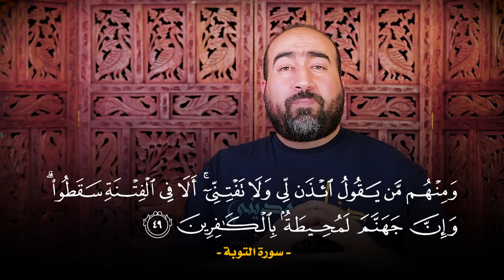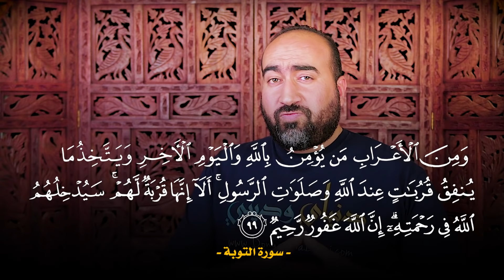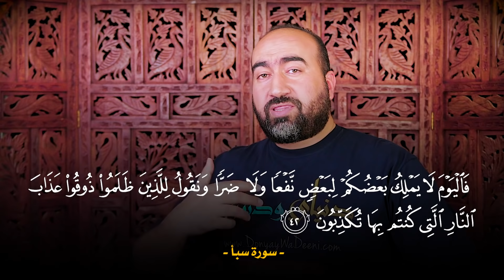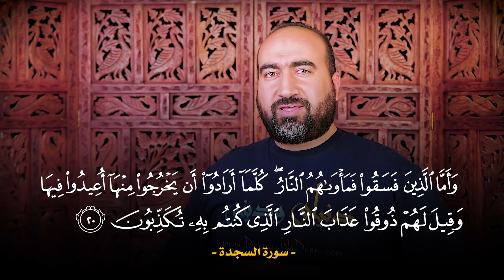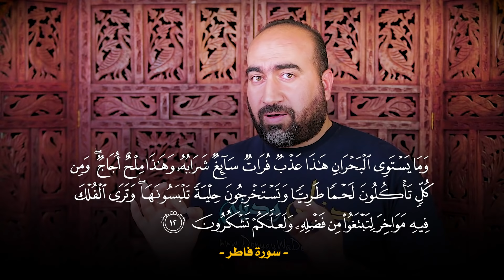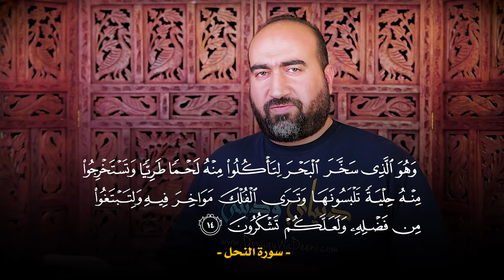ليدبروا آياته (م 2) # 22: ما الفرق بين (وترى الفلك مواخر فيه) و(وترى الفلك فيه مواخر)؟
سلسلة ليدبروا آياته - الموسم الثاني - هي سلسلة تُعنى بالتدبر في كتاب الله عز وجل عن طريق وضع بعض الآيات القرآنية تحت المجهر، أو مقارنة آيات قرآنية مع بعضها البعض ودراستها ثم اكتشاف ألغاية والهدف من استخدام القرآن الكريم لذلك الأسلوب.
نتمنى لكم فرجة ممتعة ومليئة بالفائدة ولا تبخلوا بنشر أية حلقة إذا أعجبتكم وذلك ليعمّ الأجر والثواب.

يمكنكم متابعة جميع حلقات هذا الموسم والموسم الماضي من سلسلة (ليدبروا آياته) عبر الرابطين التاليين...